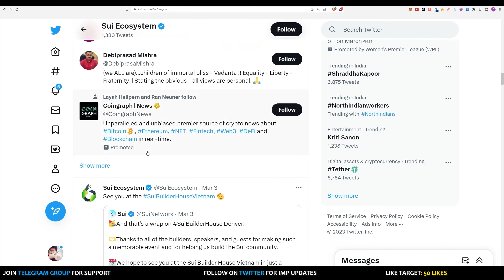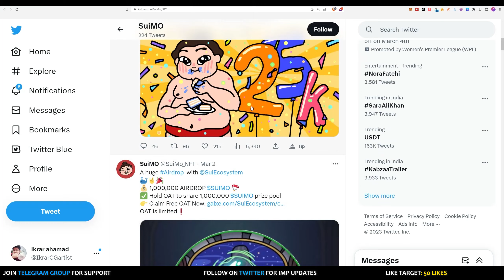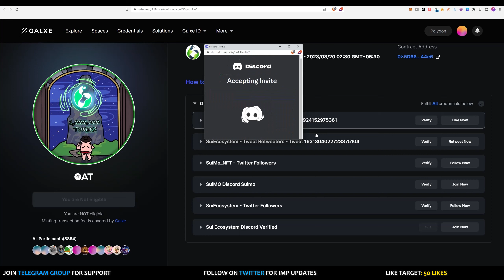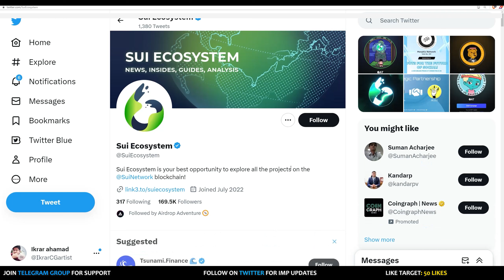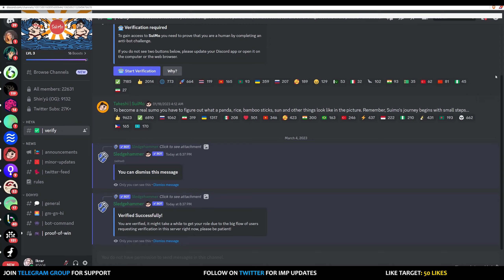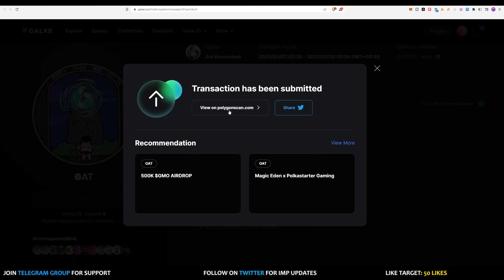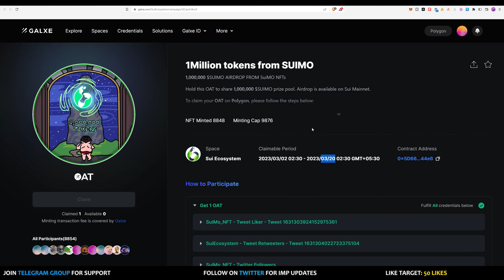Claim Your Sui Ecosystem Airdrop NFT | SUIMO OAT NFT - CLAIM NOW| Crypto Saaga | हिंदी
▓▓▓▓▓▓▓▓▓▓▓▓▓▓░░░░  % Loaded

IMPORTANT LINKS used in the VIDEO

Hello Dosto,                    .

Is video me apko SuiMo ki NFT Kaise claim kare explain kiya hai. Umeed Karta hu apko video pasand ayega.

☕Love my work? Wanna buy me a coffe?

📞Got questions? Wanna talk to me?